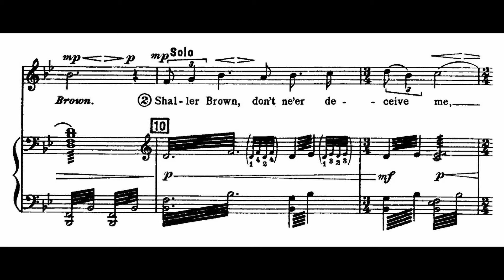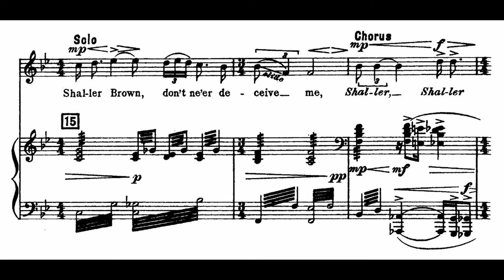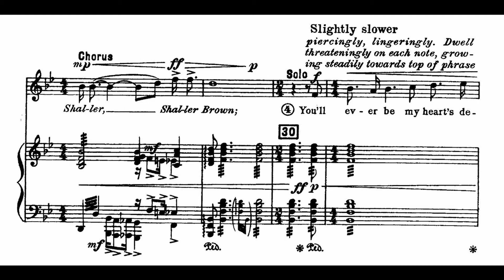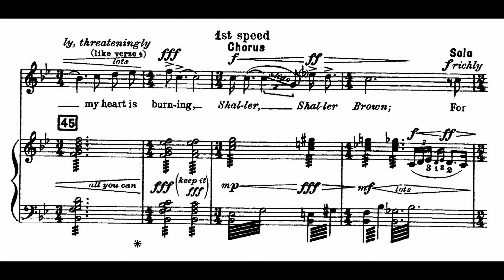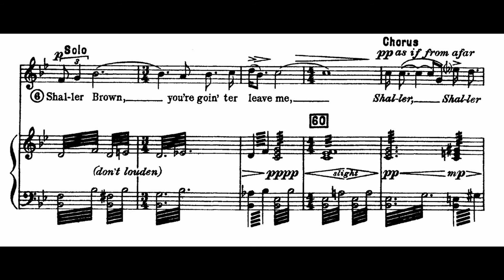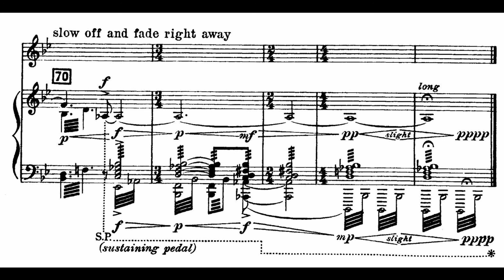Shallow Brown (1927) | Percy Grainger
Shallow Brown (1927) | for orchestra, choir, and baritone solo
Percy Aldridge Grainger

Orchestra: City Of London Sinfonia
Choir: Joyful Company of Singers
Baritone: Stephen Varcoe
Conductor: Richard Hickox